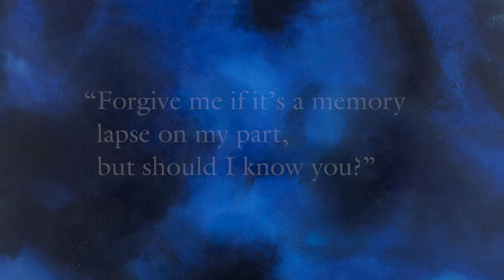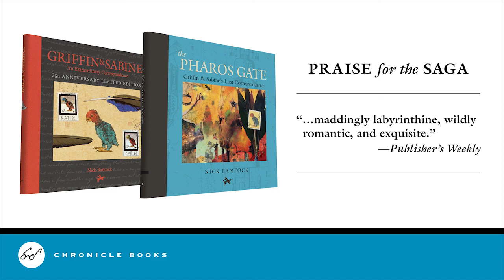The Pharos Gate: Griffin & Sabine's Lost Correspondence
A love story for the ages, the tale of Griffin and Sabine is an international sensation that spent over 100 weeks on the New York Times bestseller list and continues to beguile readers 25 years after its original publication. Here to celebrate that anniversary is the final volume in Griffin and Sabine's story—a book that can be enjoyed as a singular reading experience or in conjunction with the series as a whole. The Pharos Gate rejoices in the book as physical object, weaving together word and image in beautifully illustrated postcards and removable letters that reveal a sensual and metaphysical romance, one full of mystery and intrigue. Published simultaneously with the 25th-anniversary edition of Griffin & Sabine, The Pharos Gate finally shares what happened to the lovers in a gorgeous volume that will surely delight Griffin and Sabine's longtime fans and a new generation of readers.

Nick Bantock, born and raised in England, now lives in Victoria, British Columbia. An acclaimed writer and artist, he is the author of books ranging from fiction to creative inspiration. His art is publicly and privately collected throughout the world.